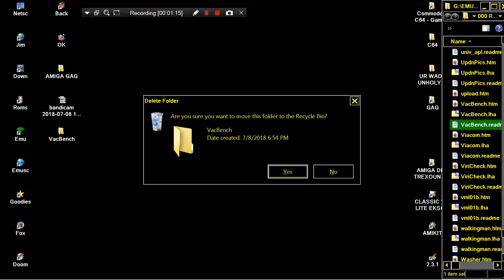AMIGA GAG VacBench